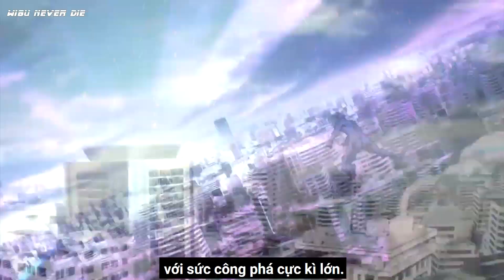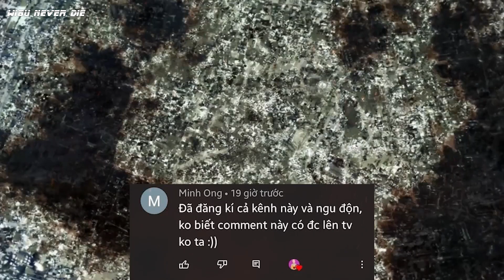Top 10 Quái Vật Đáng Thương Bị Phản Diện Saitama One Hit, Bay Màu [ Khám Phá One Punch Man ]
Quái vật là hiện thân của sự tàn bạo, độc ác và kinh hãi, chúng cần bị tiêu diệt, nhưng đó là ở đâu ấy chứ không phải trong thế giới One Punch Man đâu các bạn ạ, ở đây nó lạ lắm, quái vật là đáng thương hơn là đáng ghét, fan hâm mộ luôn cầu mong dằng chúng có thể sống lâu hơn và thể hiện hết sức mạnh của mình, họ đều hét lớn lên rằng, thằng trọc đến kìa, chạy đi bạn quái vật ơi !
Bởi vì sao ư ? Saitama hói là phản diện chính của bộ truyện chứ sao nữa, sức mạnh áp đảo như vậy thì bố con quái vật nào trụ nổi sau vài đấm, toàn bị Saitama one hit bay màu thôi.
Chính vì thế video này chúng ta sẽ đến với top 10 quái vật đáng thương bị phản diện Saitama one hit bay màu nhé, cùng khám phá One Punch Man với thầy giáo Wibu nha